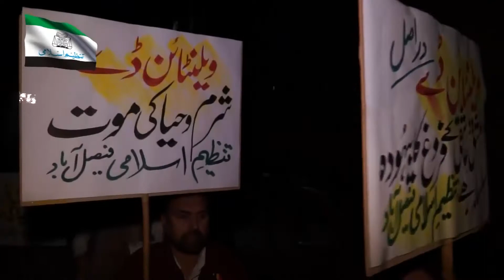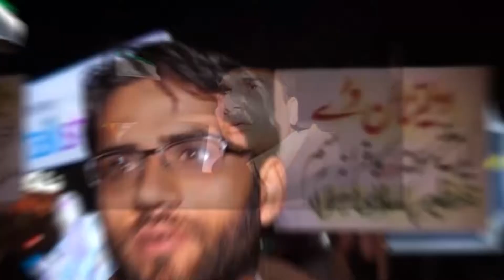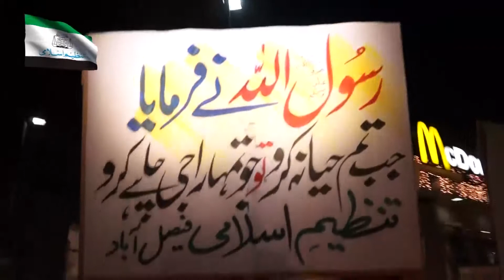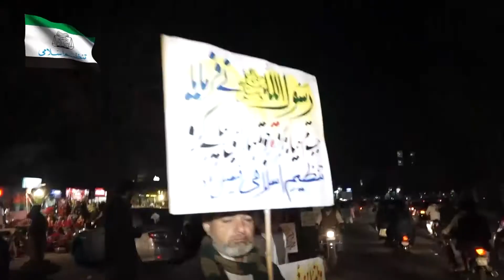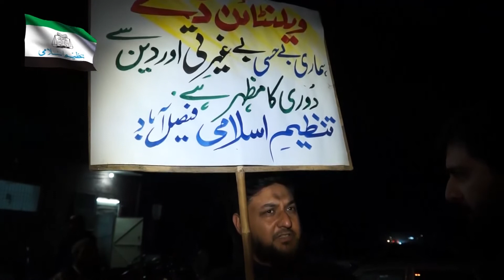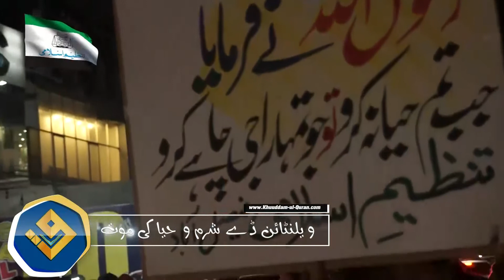شرم و حیا کی موت | valentine day Ghair Islami Rasam O Riwaj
valentine day Ghair Islami Rasam O Riwaj
reality of valentine day in islam

why valentine day is haram in islam in urdu

valentine day in islamic point of view

national day islamqa

haarm valentine

is celebrating birthday haram in islam

friendship day in islam

valentines day history